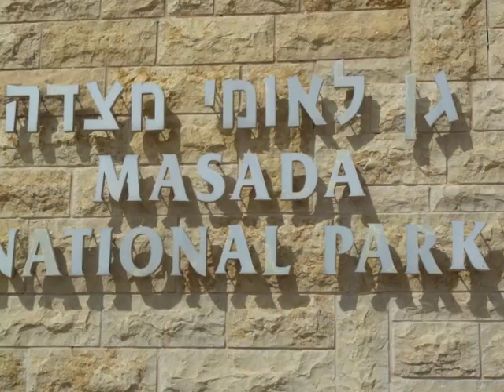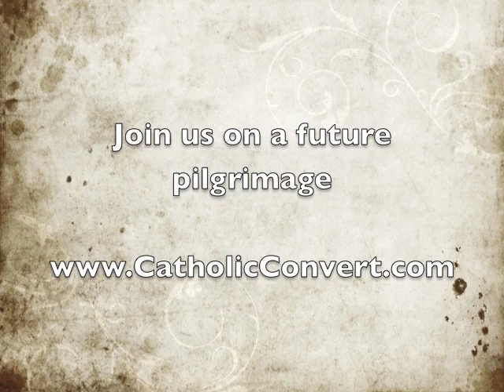2010-04-13 Masada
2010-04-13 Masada